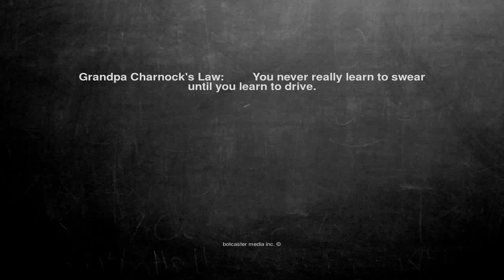Ok, here is the joke. Grandpa Charnock's L...